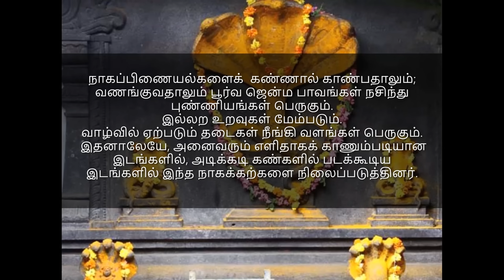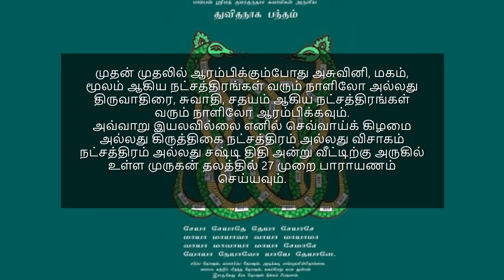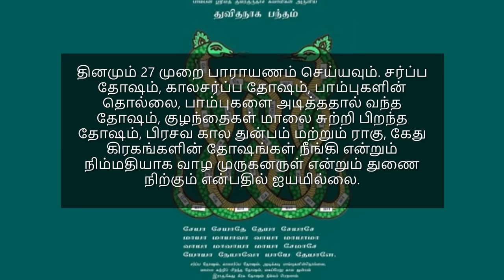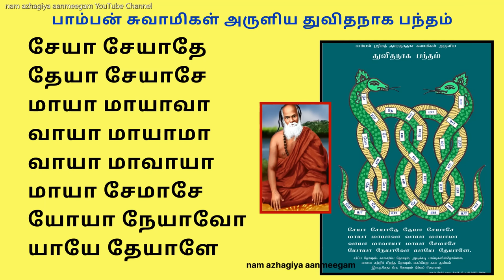சஷ்டியில் இதை சொல்ல தொடங்கினால் தீராத நீண்ட நாள் பிரச்சினைக்கு தீர்வு தரும். நாக தோஷம் நீங்கும்.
சேயா சேயாதே தேயா சேயாசே

மாயா மாயாவா வாயா மாயாமா

வாயா மாவாயா மாயா சேமாசே

யோயா நேயாவோ யாயே தேயாளே

நாகசஷ்டி அன்று சர்ப்பத்துடன் இணைந்த முருகப்பெருமானின் திருவடிவத்தினை விரதமிருந்து பூஜிக்கின்றனர்‌.

நாகப்பிணையல்களைக்  கண்ணால் காண்பதாலும்; வணங்குவதாலும் பூர்வ ஜென்ம பாவங்கள் நசிந்து புண்ணியங்கள் பெருகும்.
இல்லற உறவுகள் மேம்படும்.
வாழ்வில் ஏற்படும் தடைகள் நீங்கி வளங்கள் பெருகும்.
 இதனாலேயே, அனைவரும் எளிதாகக் காணும்படியான இடங்களில், அடிக்கடி கண்களில் படக்கூடிய இடங்களில் இந்த நாகக்கற்களை நிலைப்படுத்தினர்.

முன் ஜென்மத்தில், தம்பதிகளைப் பிரித்தல்; வம்சங்களை அழித்தல் போன்ற கடுமையான  பாவங்களைச் செய்பவர்கள், அவற்றின் விளைவாக  மறு ஜென்மத்தில் சர்ப்பாதி தோஷங்களால் பெரும் துன்பங்களை அடைவர்.
இத்தகைய தோஷங்கள் திருமணத் தடை, குழந்தையின்மை ஆகிய விளைவுகளை ஏற்படுத்தும் என்பது சாஸ்திரங்கள் கூறும் உண்மை.

இத்தகையவர்கள் தங்கள் தோஷங்கள் அகன்றிட  நாகக்கற்களை வழிபடுவதினால் தோஷங்கள் தொலைந்து வாழ்வில் சுபிக்ஷம் ஏற்படும்.
நல்லெண்ணெய் தீபங்கள் ஏற்றி வழிபடுதல்  மிகுந்த நற்பலன்களைத் தரும்.

பாம்பன்சுவாமிகள் இயற்றிய துவிதநாகபந்தம் துதியை தினமும் பாராயணம் செய்து வந்தால் அனைத்து விதமான நாக தோஷங்களும் நீங்கும்.

முதலில் அசைவம் சாப்பிடுவதை நிரந்தரமாக நிறுத்திவிட்டு, பாம்பன் சுவாமிகள் இயற்றிய துவித நாக பந்தம் துதியை தினமும் பாராயணம் செய்து வரவும்.
துவிதநாகபந்த படத்தினை அச்சிட்டு பூசையறையில் வைத்துக்கொள்ளவும்.

முதன் முதலில் ஆரம்பிக்கும்போது அசுவினி, மகம், மூலம் ஆகிய நட்சத்திரங்கள் வரும் நாளிலோ அல்லது திருவாதிரை, சுவாதி, சதயம் ஆகிய நட்சத்திரங்கள் வரும் நாளிலோ ஆரம்பிக்கவும்.
அவ்வாறு இயலவில்லை எனில் செவ்வாய்க் கிழமை அல்லது கிருத்திகை நட்சத்திரம் அல்லது விசாகம் நட்சத்திரம் அல்லது சஷ்டி திதி அன்று வீட்டிற்கு அருகில் உள்ள முருகன் தலத்தில் 27 முறை பாராயணம் செய்யவும்.
முருகன்  தலம் இல்லாவிடில் சிவத்தலத்தில் உள்ள முருகன் சந்நதியில் 27 முறை பாராயணம் செய்யவும்.

திருவாதிரை நட்சத்திரம் வரும் நாளும், மகம் நட்சத்திரம் வரும் நாளும் மிக மிக சிறப்பானவை.
பின்பு வீட்டில் வந்து முருகனின் படம் முன்போ அல்லது சிலை முன்போ 27 முறை பாராயணம் செய்யவும்.
துவிதநாகபந்த படம் உடன் இருத்தல் மிக நன்று. அதன் பின்பு தினமும் 27 முறை பாராயணம் செய்து வரவும்.
முருகனின் படம் அல்லது சிலை இல்லாத நிலையில் பித்தளையில் ஒரு வேல் வாங்கிக் கொள்ளவும்.
அதனை முருகனாக பாவித்து மேற்கண்ட துதியை பாராயணம் செய்யவும்.

தினமும் 27 முறை பாராயணம் செய்யவும். சர்ப்ப தோஷம், காலசர்ப்ப தோஷம், பாம்புகளின் தொல்லை, பாம்புகளை அடித்ததால் வந்த தோஷம், குழந்தைகள் மாலை சுற்றி பிறந்த தோஷம், பிரசவ கால துன்பம் மற்றும் ராகு, கேது கிரகங்களின் தோஷங்கள் நீங்கி என்றும் நிம்மதியாக வாழ முருகனருள் என்றும் துணை நிற்கும் என்பதில் ஐயமில்லை.

தற்பொழுது கிரகங்கள் அனைத்துமே காலசர்ப்ப தோஷத்தின் பிடியில் இருப்பதால் இந்த படத்தை பிரிண்ட் அவுட் எடுத்து பார்க்கவும்.
உங்களின் சட்டை பாக்கெட்டில் லாமினேஷன் செய்து வைத்துக் கொள்ளுங்கள்.
இயன்றவர்கள் அடிக்கடி இந்த பாடலை நன்கு மனப்பாடம் செய்து முருகப்பெருமான் வழிபாடு செய்யுங்கள்.
நிறைய பேரின் ஜாதகத்தில் காலசர்ப்ப தோஷத்தின் தாக்கம் இருக்கும் அல்லது காலசர்ப்ப யோகம் இருக்கும்.
ராகு கேது தசை நடப்பவர்கள், புத்தி நடப்பவர்கள் அடிக்கடி எந்த விஷயமென்றாலும் தடை தாமதங்கள் தடங்கல்களை சந்திப்பவர்கள் இதை பயன்படுத்த வேண்டும்.
குழந்தைபேறு அடையாதவர்கள், குழந்தை பாக்கியம் தடை உள்ளவர்கள் இதை அடிக்கடி பார்க்கவும்.
உங்களுடைய ஜாதக கட்டத்தில் ராகு கேது எங்கிருந்தாலும் இரண்டில் ஒருவர் சரியான இடத்தில் இருக்க மாட்டார்.
புத்திர பாக்கிய தடை தோஷம் ராகு கேதுவால் ஏற்படும் வாய்ப்புகள் உள்ளது.
தீராத நீண்ட நாள் பிரச்சினைகளுக்கு இந்த படம் பார்ப்பது தீர்வுகளை தரும்.
நீண்ட காலமாக நோய்வாய்ப்பட்டவர்கள்  இந்த படத்தை வைத்து பாடலை படியுங்கள். சரியான மருத்துவ உதவிகள் thane  ungalai thedi vandhu கிடைக்கும்.
ஒரு நல்ல காரியத்திற்கு செல்லும் பொழுது இந்த படத்தை கையில் வைத்துக் கொண்டு வேண்டிக் கொள்ளுங்கள். அந்த காரியம் நல்லபடியாக நடக்கும்.
மொத்தத்தில் பாம்புகளின் தாக்கத்தை குறைக்கும்.
இன்றைக்கு இந்த நொடிப்பொழுதில் ராகு கேதுதான் எல்லா விஷயங்களையும் பேச வைப்பவர்கள்.
ஆதலால் இது நம் அனைவருக்கும் எளிய பரிகாரங்களில் ஒன்றாகும்.